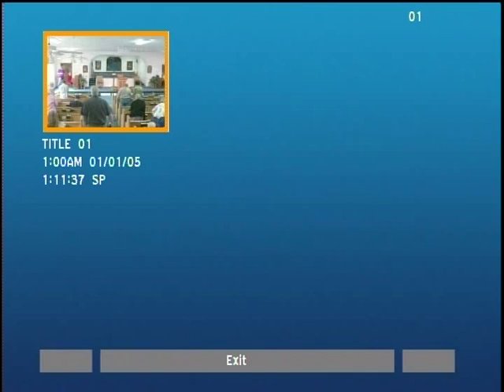Elijah And The Power Of God Pastor Gary Coates 09 13 2015